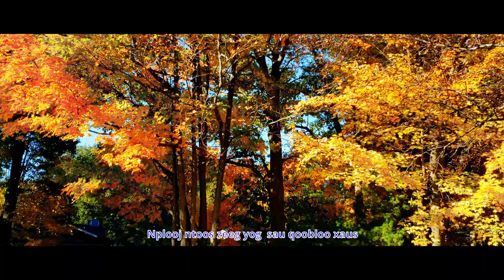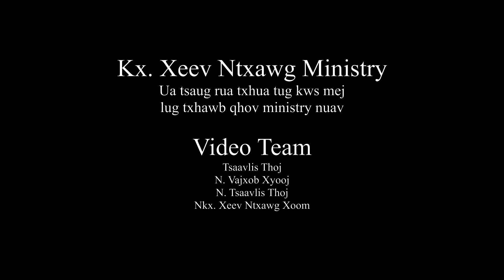Nkauj Ntseeg Vaajtswv "Vaajtswv Lub Caijnyoog" ~ Dr. Xeev Ntxawg Xoom (Official MV)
Kx. Xeev Ntxawg Ministry ~ TXUJLUG CAWM TXUJSA

Uatsaug kws mej lug txhawb qhov Ministry nuav.  Thov tsi xob muab nqug lossis rub moog rua lwm qhov, tsi xob muab kaw dlua hab tsi xob muab reload moog rua mej tshooj (channel).  Tabsis paab muab xaa lossis share moog rua mej cov phoojywg tau noog.  Uatsaug.

Ntseeg tas zaaj nkauj nuav yuav ua rua peb pum txug Vaajtswv cov caijnyoog mas zoo nkauj heev.

Thov Vaajtswv foom moov zoo rua mej suavdlawg.